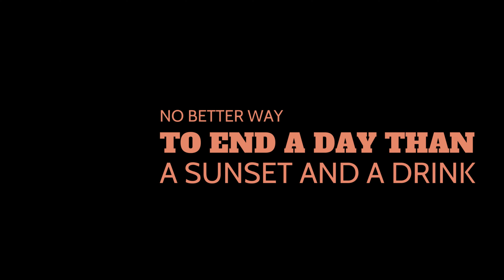Aruba 2022 - Celebrity Edge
Celebrity Edge - Aruba - Thanksgiving 2022 @havehatwilltravel9183